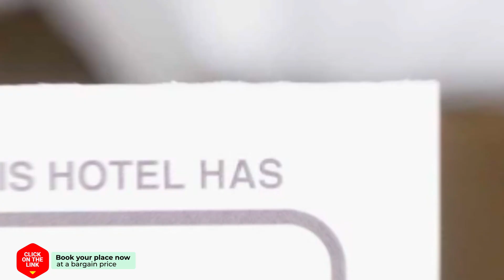Acogedor apartamento en Las Canteras hotel review | Hotels in Las Palmas de Gran Canaria | Spain Hot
Acogedor apartamento en Las Canteras hotel review | Hotels in Las Palmas de Gran Canaria | Spain Hotels.

Acogedor apartamento en Las Canteras hotel video review. Hotels in Las Palmas de Gran Canaria, european 3 stars hotels.